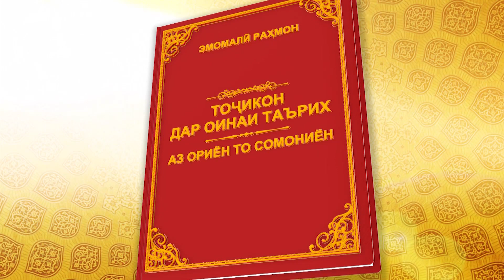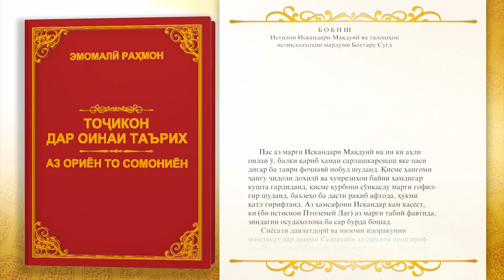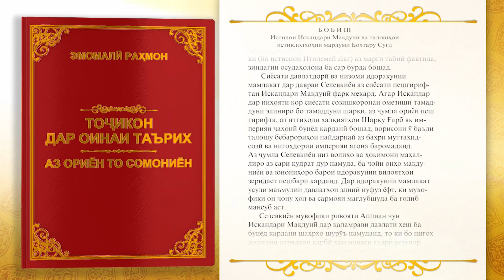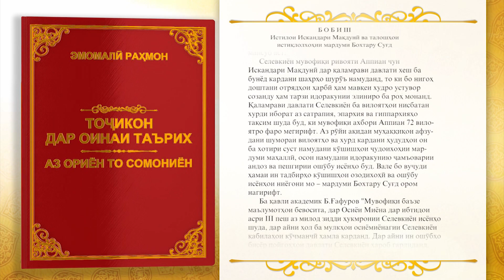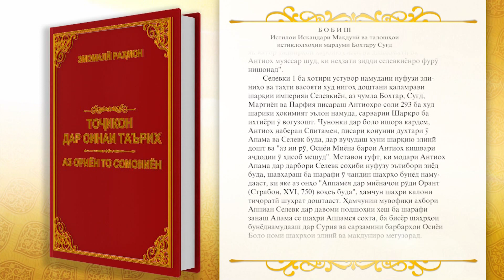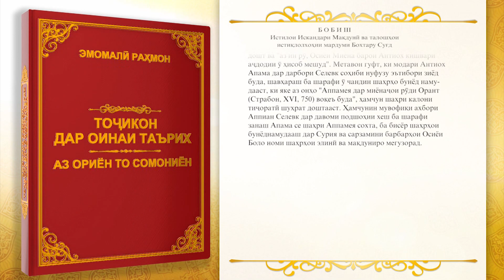ТОҶИКОН ДАР ОИНАИ ТАЪРИХ АЗ РӮЙИ АСАРИ ПЕШВОИ МИЛЛАТ ЭМОМАЛӢ РАҲМОН Қ87 китоби дуюм